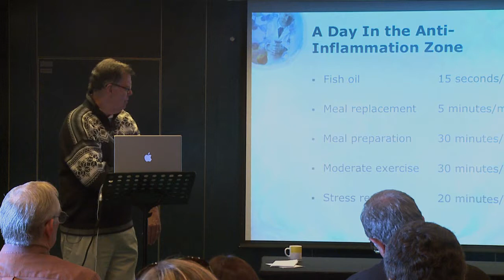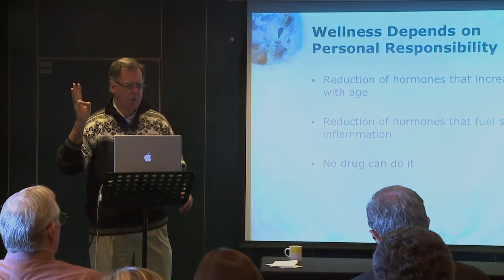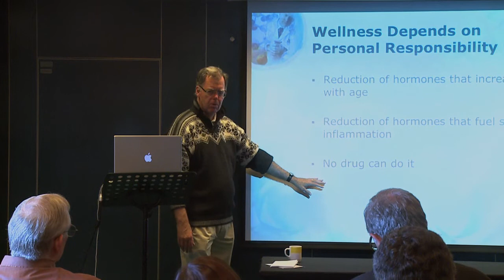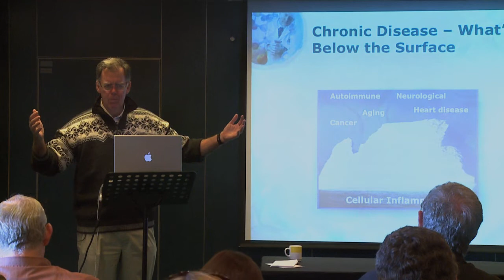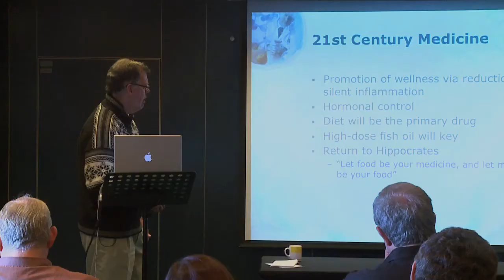A Day in the Anti-Inflammation Zone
Dr. Barry Sears explains the Zone diet and how it reduces cellular inflammation.  Cellular inflammation is the underlying cause of chronic disease, and our diet can either reduce it or increase it.

Dr. Barry Sears is a leading authority on the impact of the diet on hormonal response, genetic expression, and inflammation. A former research scientist at the Boston University School of Medicine and the Massachusetts Institute of Technology, Dr. Sears has dedicated his research efforts over the past 30 years to the study of lipids. He has published more than 30 scientific articles and holds 13 U.S. patents in the areas of intravenous drug delivery systems and hormonal regulation for the treatment of cardiovascular disease. He has also written 13 books, including the New York Times #1 best-seller "The Zone". These books have sold more than 5 million copies in the U.S. and have been translated into 22 different languages.